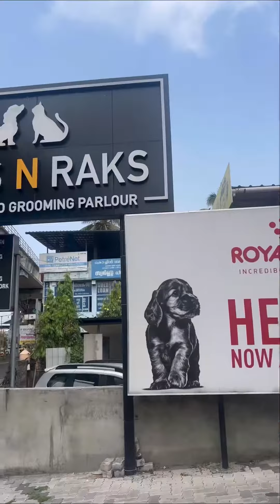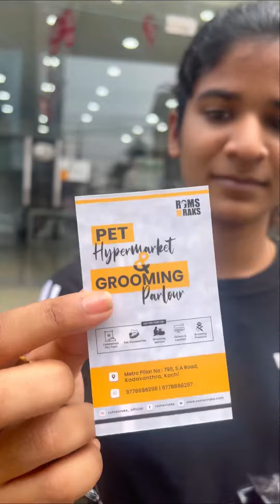നമ്മുടെ പപ്പിയുടെ ആദ്യത്തെ ഷോപ്പിംഗ്😍🐶beagle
നമ്മുടെ പപ്പിയുടെ ആദ്യത്തെ ഷോപ്പിംഗ്